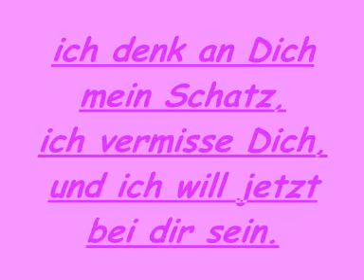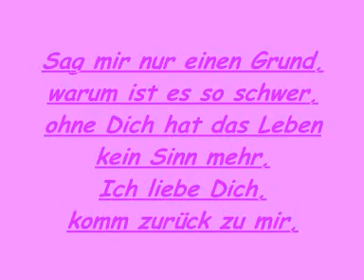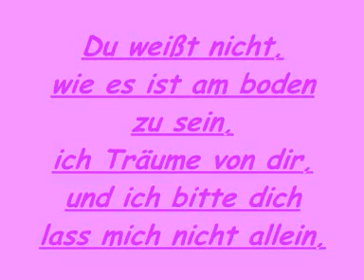Kyra - Ich brauche dich